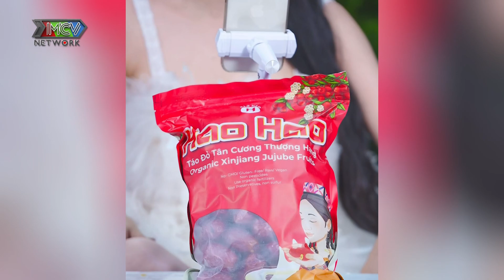"Bà Trùm Nông Sản" VIÊN VIBI Livestream Chốt Đơn Cực Hài Hước | MCV Shoppertainment Tập 45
⏰ĐÓN XEM VIDEO MỚI VÀO LÚC 12H00 VÀ 21H00 HÀNG NGÀY TRÊN KÊNH "MCV SHOPPERTAINMENT" NHÉ!!!⏰
© Các video trên kênh MCV SHOPPERTAINMENT đã được đăng ký bản quyền với Youtube. Vui lòng không sao chép, re-upload dưới mọi hình thức.